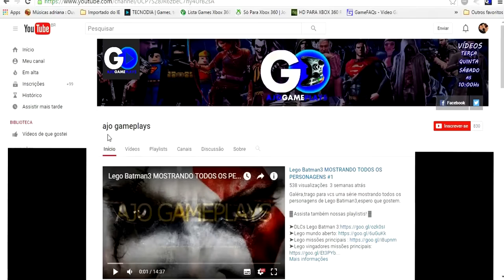Max The Curse Of Brotherhood #2 MAR DE AREIA (LEGENDA PT-BR)HD-1080P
Galéra mais um vídeo de Max The Curse Of Brotherhood Mar de Areia ,estamos atravessando um deserto